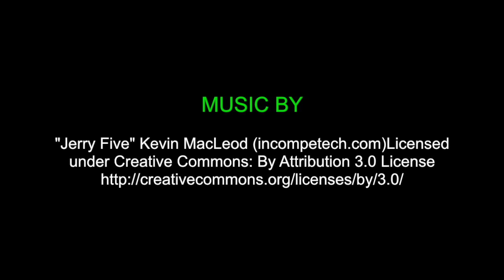Building a Yurt in 30 Seconds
Building a yurt in 30 seconds in Kyzyl-Tu village, Kyrgyzstan - a timelapse showing you how to build a yurt from start to finish!